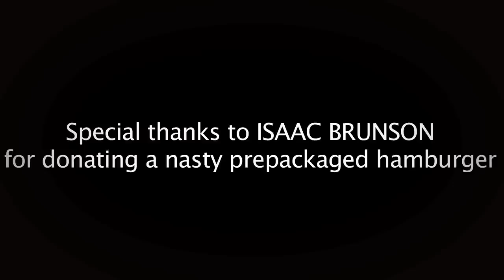OH YEAH BURGER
This is what happens when a neglected burger wants to be eaten. Welcome the Oh Yeah Burger.

FPSRUSSIA FPS RUSSIA FPS-RUSSIA MACHINE GUNS MACHINE GUN MG CAR EXPLOSION CAR FIRE CAR DETONATION CAR CRASH 12 GAUGE TRACER TRACERS SHOTGUN TRACERS SHOTGUN TRACER FIRE FPSRUSSIAN FPSRUSSIA CAR
HUGE CAR EXPLOSION!!!
HUGE CAR EXPLOSION!!!
HUGE CAR EXPLOSION!!!
HUGE CAR EXPLOSION!!!
HUGE CAR EXPLOSION!!!
HUGE CAR EXPLOSION!!!
FPSRussia
FPSRussia
FPSRussia
FPSRussia
FPSRussia